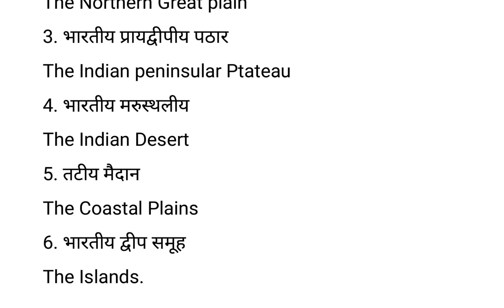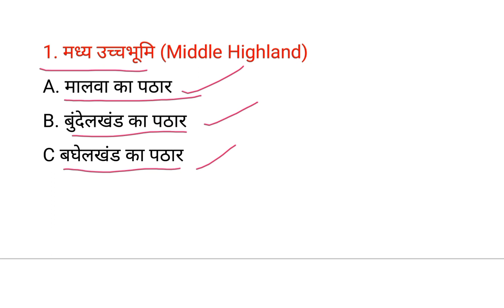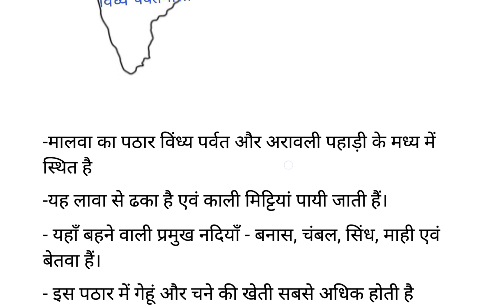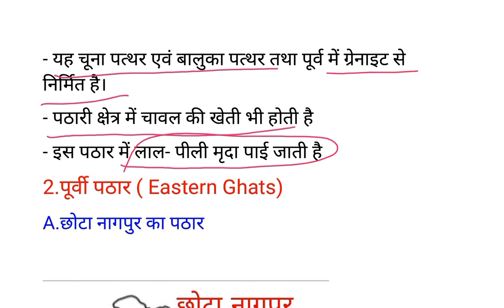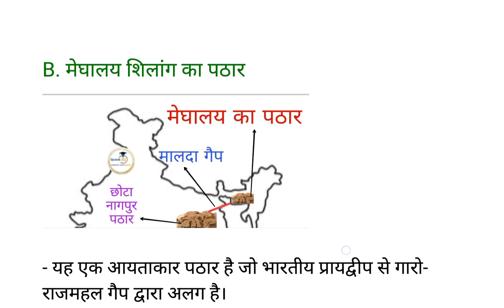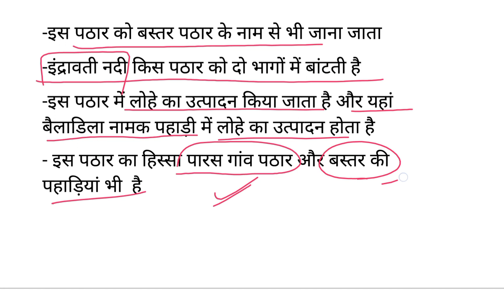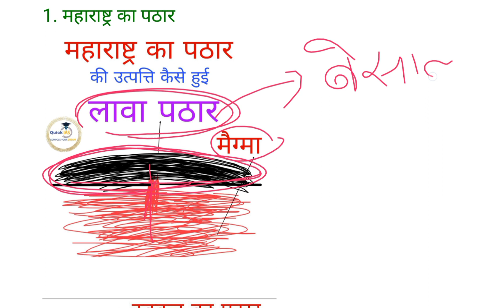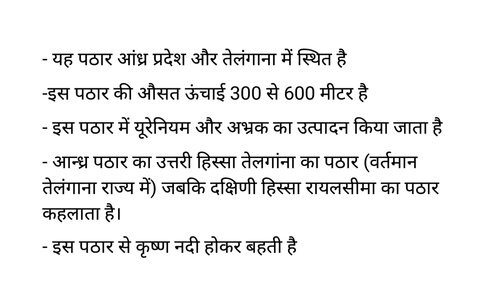भारत का भूगोल | भारतीय प्रायद्वीपीय पठार | NCERT पर आधारित क्लास | Vishal sir | Quick IAS